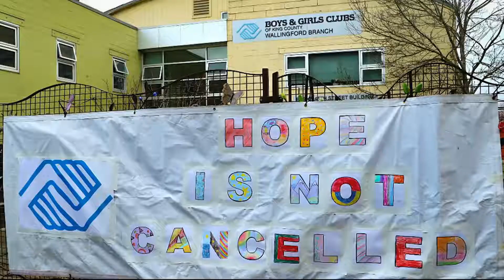Boys & Girls Clubs